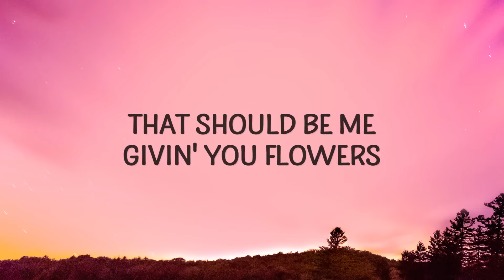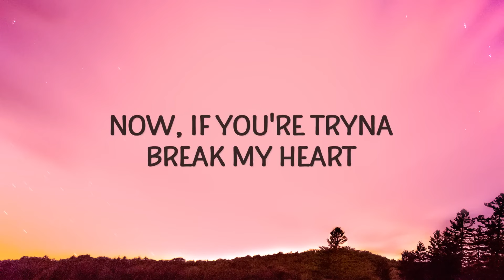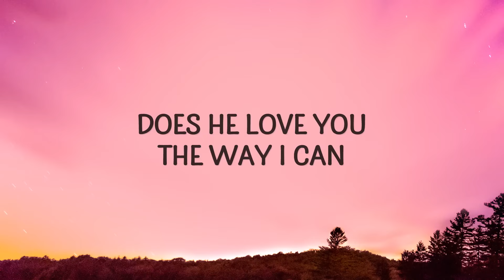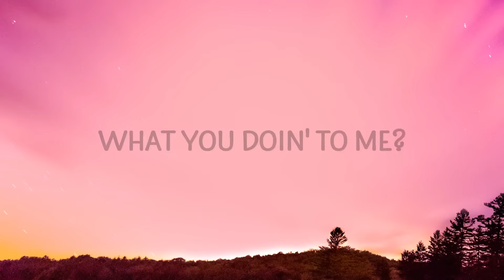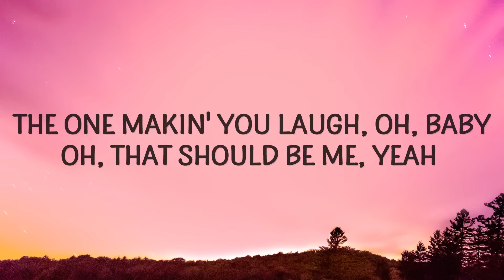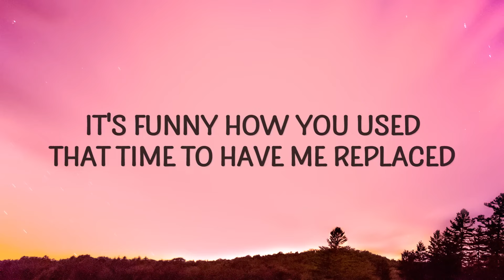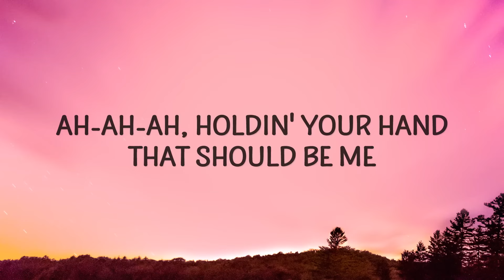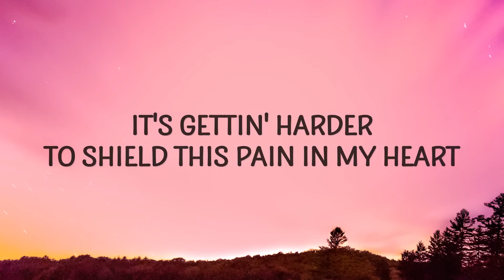Justin Bieber - That Should Be Me | 1 hour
(Lyrics):
[Verse 1]
Everybody's laughin' in my mind
Rumours spreadin' 'bout this other guy
Do you do what you did when you did with me?
Does he love you the way I can?
Did you forget all the plans that you made with me?
'Cause, baby, I didn't

[Chorus]
That should be me holdin' your hand
That should be me makin' you laugh
That should be me, this is so sad
That should be me, that should be me
That should be me feelin' your kiss
That should be me buyin' you gifts
This is so wrong, I can't go on
'Til you believe that that should be me, that should be me

[Verse 2]
You said you needed a little time for my mistakes
It's funny how you used that time to have me replaced
Did you think that I wouldn't see you out at the movies?
What you doin' to me?
You're takin' him where we used to go
Now, if you're tryna break my heart, it's working 'cause you know that
that should be me,justin bieber,that should be me lyrics,
that should be me justin bieber,that should be me justin bieber lyrics,
that should be me tiktok,justin bieber that should be me,

[Chorus]
'Til you believe that that should be me

[Bridge]
I need to know, should I fight for love or disarm?
It's gettin' harder to shield this pain in my heart
Oooh

[Chorus]
Holdin' your hand, that should be me
The one makin' you laugh oh baby, oh that should be me
That should be me givin' you flowers, that should be me talking for hours
That should be me, that should be me, that should be me

[Outro]
Never shoulda let you go, I never shoulda let you go
I'm never gonna let you go
That should be me
I never shoulda let you go